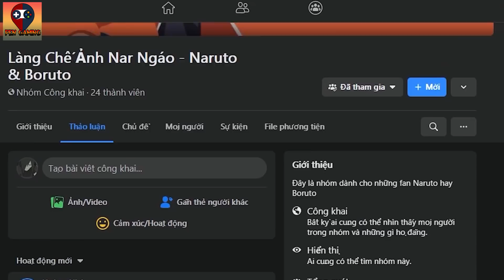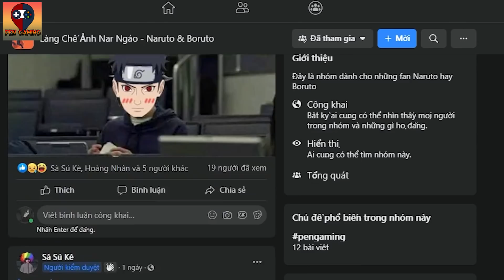ĐÂU LÀ HIỀN NHÂN THUẬT MẠNH NHẤT?! | CÁC LOẠI HIỀN NHÂN THUẬT BÁ ĐẠO TRONG NARUTO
Hiền nhân. một loại sức mạnh được tạo ra để một con người bình thường có đủ sức mạnh để có thể chơi với pain. nhưng hiển nhiên là nó vẫn không là gì so với một jinjuriki. để luyện được hiền nhân thì phải lên núi tu thành chín quả bằng cách vái lạy mấy con bò sát hoặc lưỡng cư và nhờ tụi nó luyện tập giùm thế nên trong naruto có đa dạng các loại hiền nhân mà một người có thể học đấy nhé.